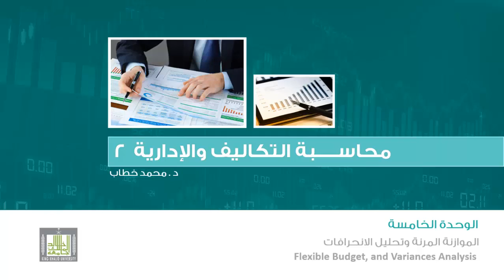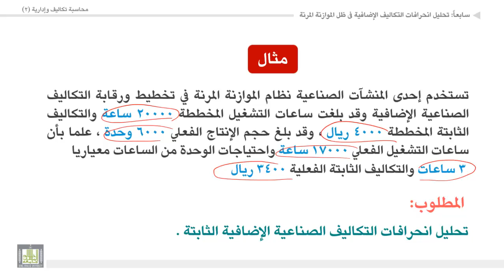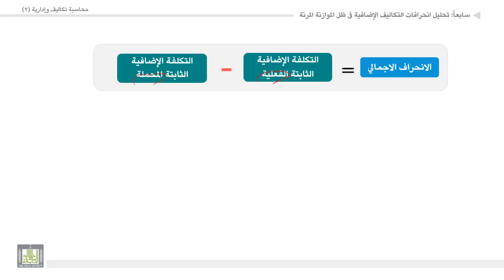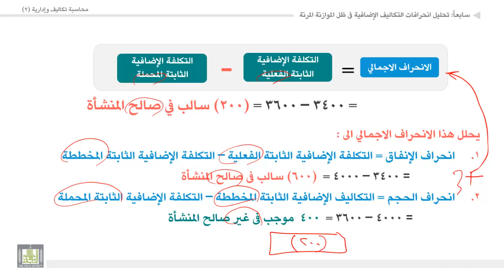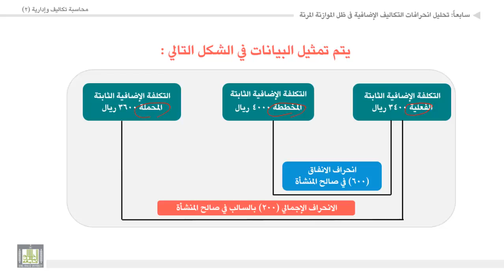محاسبة تكاليف وإدارية (2) - الوحدة 5 : التحليل التفصيلي لانحرافات التكاليف الإضافية : تحليل الثابتة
المقررات المفتوحة
التحليل التفصيلي لانحرافات التكاليف الإضافية : تحليل الثابتة
1. التحليل التفصيلى لانحرافات التكاليف الإضافية: تحليل انحرافات التكاليف الثابتة.
2. مثال على التحليل التفصيلى لانحرافات التكاليف الإضافية: تحليل انحرافات التكاليف الثابتة.